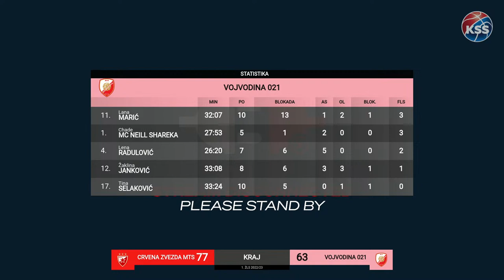1. ŽLS CRVENA ZVEZDA MTS - VOJVODINA 021